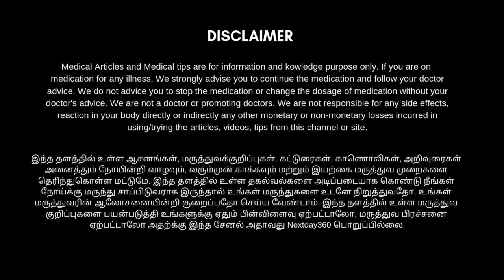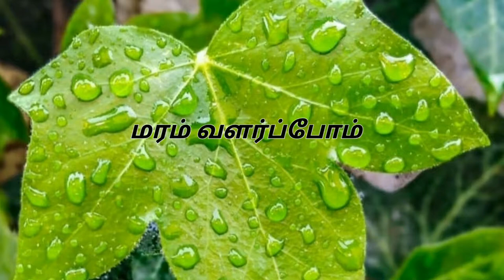சர்க்கரை நோய்க்கு மிகசிறந்த ஆசனம் மண்டுகாசனம். இன்சுலின் சுரப்பை சீராக்கும் | Mandukasana in Tamil